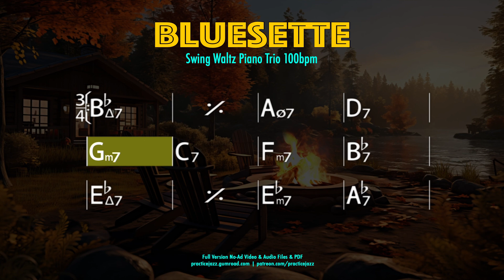Bluesette - Arpeggio & Solo Practice (Slow Version) | Essential Jazz Standard Practice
✅ Download Audio Files & PDF